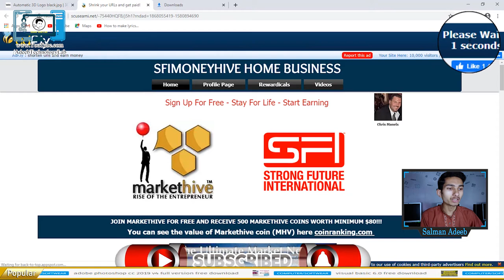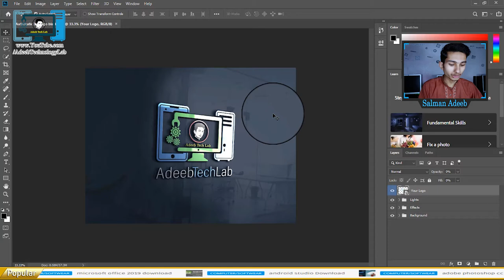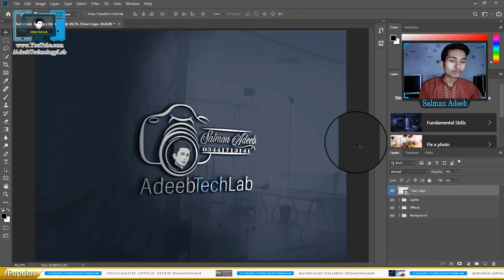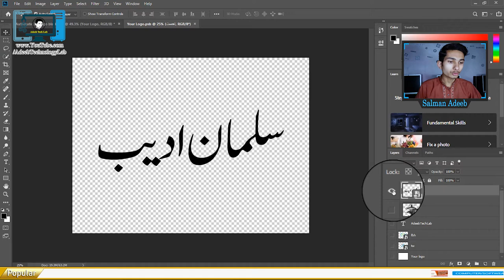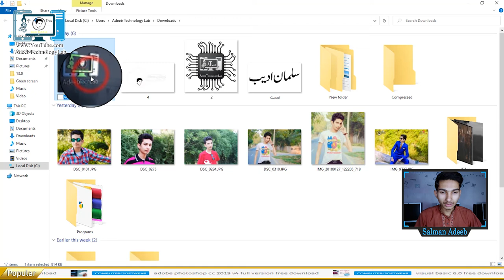🔴how to make professional logo at one click-ATLab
⇀⇀⇀⇀⇀Video-Description↼↼↼↼↼

⇘⇘⇘⇘⇘⇘⇘⇘⇘_/LINKS\_⇙⇙⇙⇙⇙⇙⇙⇙

                 Watching Videos

picsart logo editing tutorial
logo
picsart,picsart logo
logo design
Professional Logo Design - Adobe Illustrator cs6
How to design Logo
Design a logo,Design logo
Logo design
Create logo
Create a logo
logos
how to
logo
How to design
Design
create
Illustrator cs6
cs6
illustrator
adobe illustrator tutorial
adobe
tutorial
professional logo design
make you own logo
learn
make logo
unique logo
a logo
Professional Logo Design
creatnprocess
drop shadow
color
color logo design

professional logo
logo design
how to
unique logo
how to make logo for youtube channel
create logo
design logo
make logo